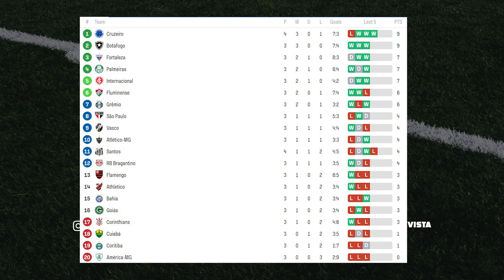Cruzeiro 2 x 1 SANTOS | DERROTA do alvinegro em Minas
Pela 4ª rodada do Campeonato Brasileiro de 2023, o Cruzeiro derrotou o Santos por 2 a 1, neste sábado, no estádio Independência.

O alvinegro praiano teve uma atuação fraca, e pouco ameaçou a Raposa. João Paulo falhou no segundo gol dos mandantes. A boa notícia foi o gol de Ângelo, que marcou depois de muito tempo, e tem um certo alívio, pela pressão que vinha sofrendo.

Confira tudo sobre a partida, escalações, estatísticas e a análise do jogo!